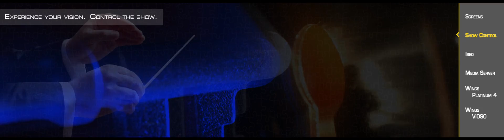Showcontrol System (AV Stumpfl Trailer)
Show Control with Wings Platinum, MediaEngine, ISEO, SC Master, SC NET and SC LAN - a unique show control system!

Original resolution 5000x1200 pixels, multidisplay show with 3 projectors (WUXGA), edgeblended and auto-warped on a curved screen with Wings VIOSO, show navigation and show selection with AV Stumpfl ISEO Touchpanel.

(Show production with Wings Platinum by HORNCOLOR Multimedia GmbH, Sound Editing by Hartmut Wessling)